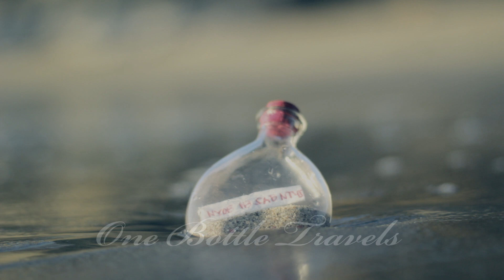Nyob Ib Sab Ntuj - Cody C Lee (Music Video Teaser)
Just a rough idea of what could be a possible MV. Will be shooting over spring break so stay tune ^__^